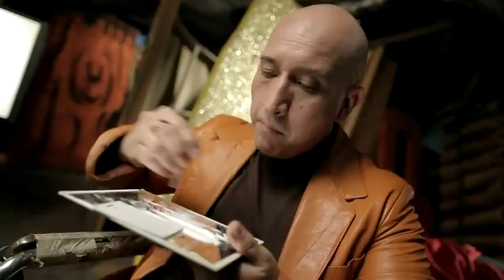TRIP LA PELICULA, TRAILER 2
Este nuevo video fué publicado recientemente en septiembre de 2011, previo a su estreno del 14 de octubre.
Luego de ser presentado a más de 60 mil estudiantes, TRIP la película llega a la cartelera de los cines más importantes de Guatemala.
Yo personalmente, me siento honrado de haber formado parte del elenco de esta producción cinematográfica orgullosamente guatemalteca.
Robin Martínez TRIP